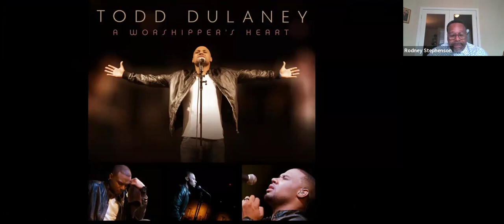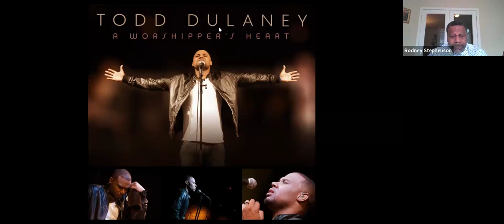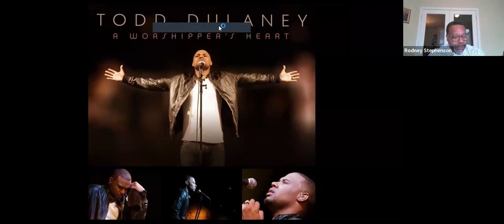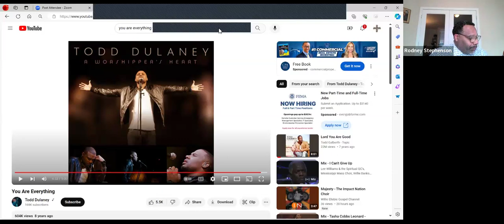DON'T GIVE UP!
Greater Light Church and Ministries
Deacon Rodney Stephenson
Wednesday Bible Study
May 1, 2024, Psalms 23